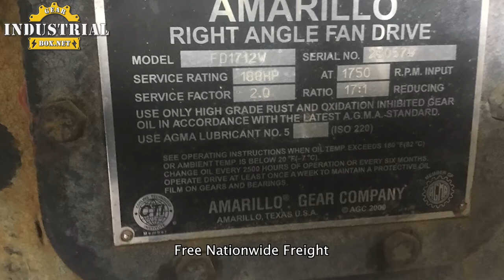Amarillo Gearbox Repair Service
We Repair Amarillo Gearboxes
Amarillo Gearbox Repair, Amarillo, Amarillo Gearbox Repair Service